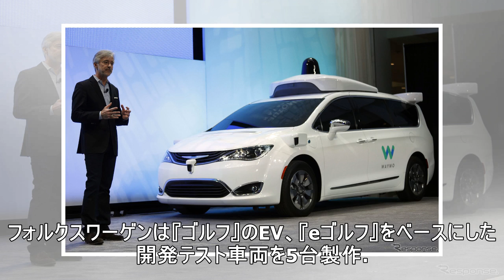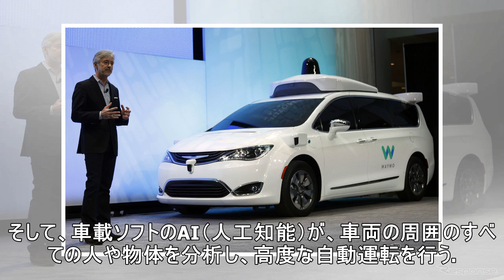VW、高度な自動運転車の公道テストを開始…レベル4は初